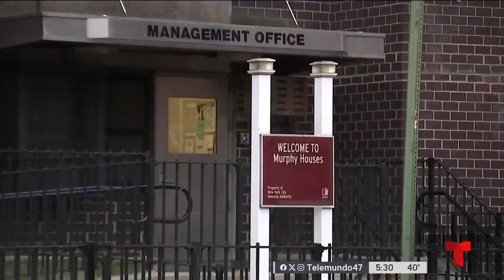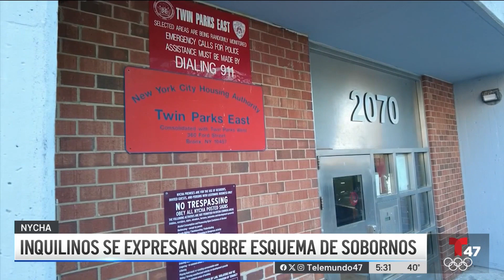Inquilinos se expresan sobre esquema de sobornos en NYCHA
Cristina Navarrete con los detalles.